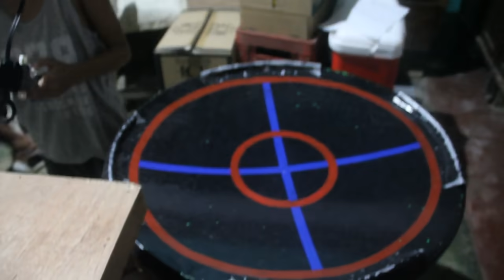May Dumayo ng Beyblade Battle | Wasak kay Brave Valkyrie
Beyblade Burst Real Life Battle, sorry if some of you, don't understand our dialect but still I hope you enjoy our game!

Beyblade Burst (Japanese: ベイブレードバースト, Hepburn: Beiburēdo Bāsuto) is a Japanese manga and toyline created by Hiro Morita, originally based on Takara Tomy's Beyblade franchise. The third incarnation of the franchise after the Metal Fight series, the Beyblade Burst toyline launched on July 15, 2015 while the original manga was serialized in Shogakukan's children's manga magazine CoroCoro Comic in August 2015 and is currently compiled into sixteen tankōbon volumes. Shogakukan's South East Asian branch began publishing it in English in April 2017.